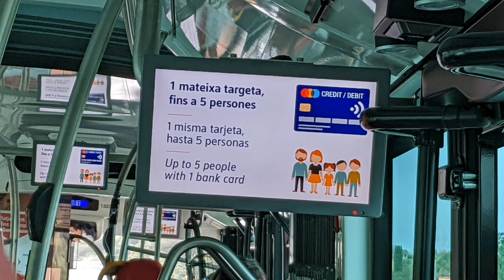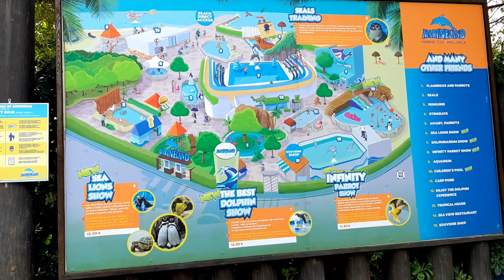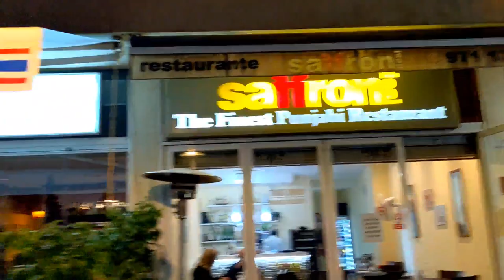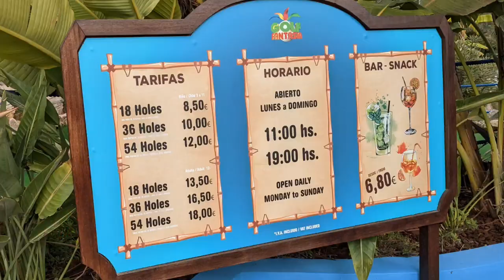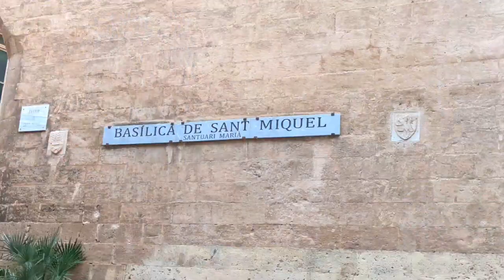Palmanova - Mallorca Best places to visit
Palmanova Mallorca is the most popular tourist attraction in Spain ,check it out for more details.
Best time to visit Palmanova from April to mid May and September to mid October.

Hotel name- Las Palomas Apartments Econotels